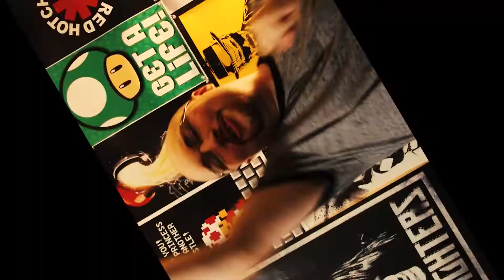Eurovision Song Contest The Story Of Fire Saga: Netflix Review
I'm a notoriously hard laugh. However; as a fan of Blades of Glory I had a glimmer of hope in this project. Despite my negative opinions on Will Ferrell movies.

Follow me on:
Snap Chat: Bengerman1n3